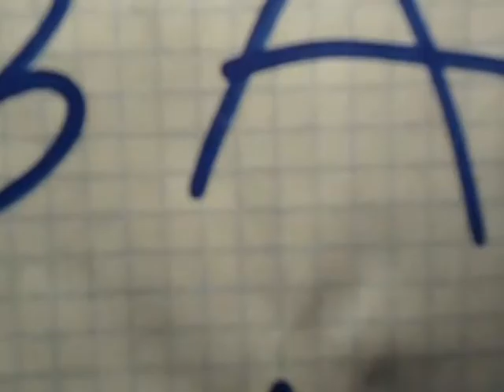А вам слабо?! Part 1